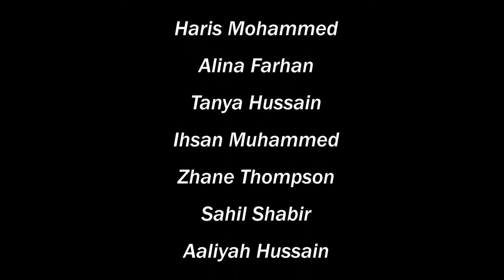Drama Club - Anderton Park Primary School Thank You Film Awards Video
Video created by the Drama Club at Anderton Park Primary School, who joint won the national Thank You Film Awards competition held by the Jubilee Centre in Birmingham.

If you would like look into submitting a video for 2014, or see more of the centre's work, please visit: